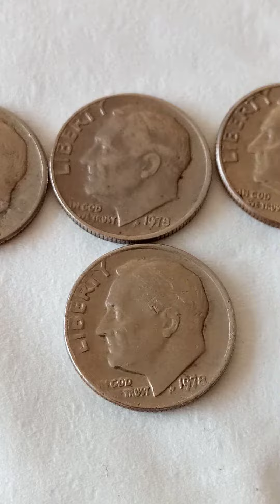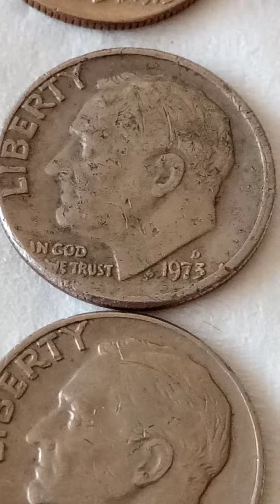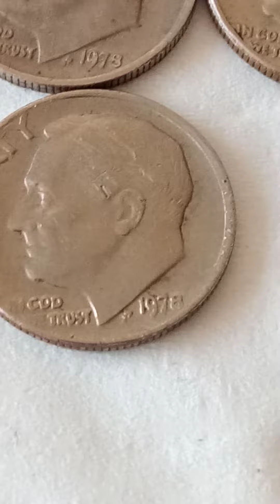. . 2500$ Rare Dimes 1970-1980 ERROR... .. .. . , .. . .. .. . . . . . . . , . . . . . '